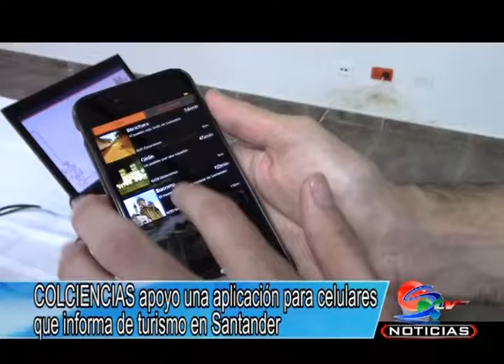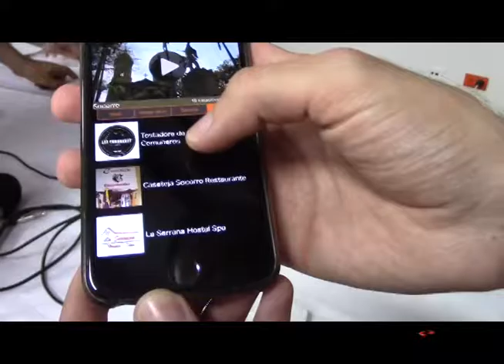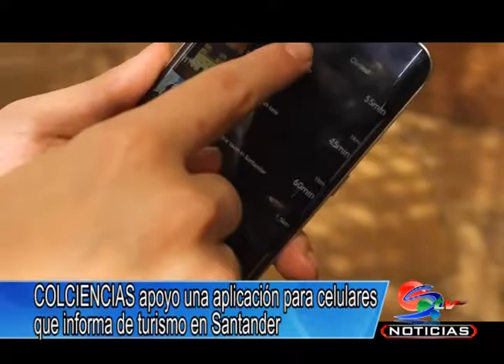APP móvil que permite a los turistas hacer recorridos guiados por diferentes destinos